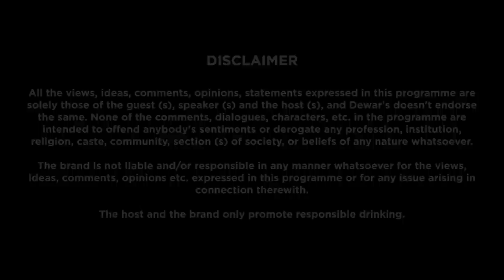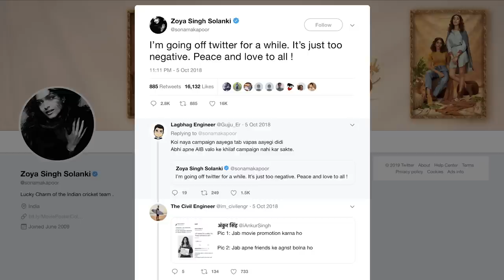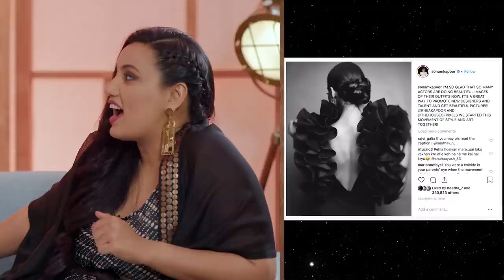'Social Media Star with Janice' E09: Sonam Kapoor Ahuja & Kenny Sebastian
Many truths were unveiled during the shoot of this episode of Dewar’s presents SocialMediaStarWithJanice. Like for example, why Sonam Kapoor Ahuja went off twitter. Or why Kenny Sebastian shoots topless videos. But most importantly, Sonam discovered the real reason behind Kenny’s fandom! Huge shoutout to Chandrachur Singh for being the invisible guide who gave this episode it’s appropriate direction!